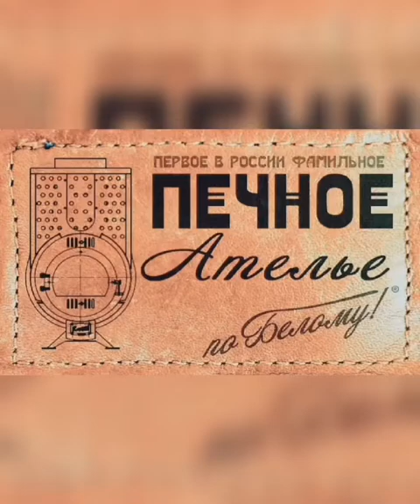Самая большая печь для Бани Казачка! Краткий обзор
Делать рекорды мы умеем,  потому самая большая кастрюля с борщом. Самый большой Казан для плова. И вот она Самая большая Печь для бани из Нержавеющей стали. Казачка, это пожалуй лучшая печь для бани.

Заказ печи Казачка pech-pobelomu.ru/
Оплата услуг, консультаций, развитие канала - Сберкарта 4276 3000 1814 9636
Ссылки на наши сайты:
Официальный сайт Печи "Казачка" - pech-pobelomu.ru/
Официальный сайт Котлы "Казак" - kotli.pro/
Официальный сайт форума КБА. - forum-belogo.ru/
Официальный сайт КУБАНСКОЙ БАННОЙ АССОЦИАЦИИ. - banyabelogo.ru/

Дзен - Доктор баня по Белому